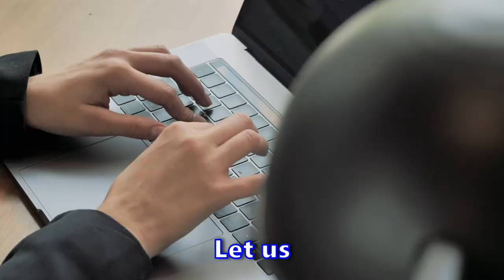ROBLOX BLOXBURG IS NOW FREE…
Bloxburg just released the biggest announcement ever, and Ice Spice is taking over roblox...